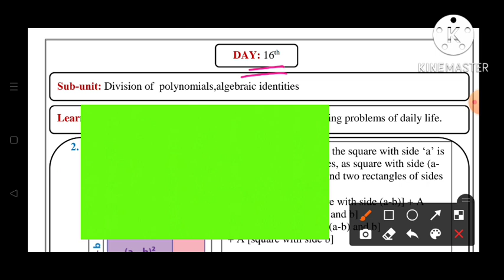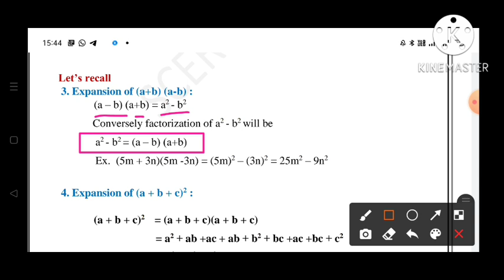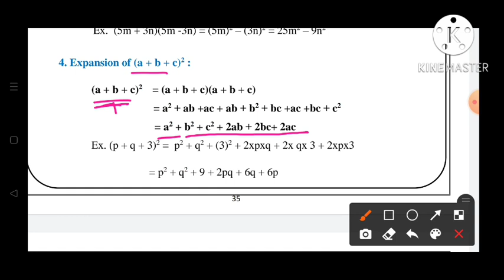9th||Mathematics||Bridge Course||2022-23 ||Day:16th||English & SemiEnglish||Maths, Class 9,Day:16